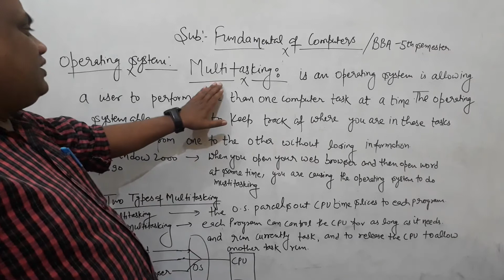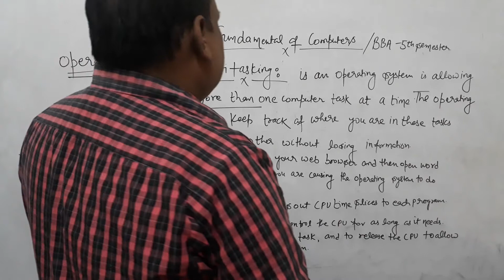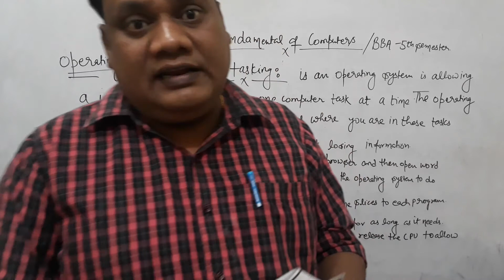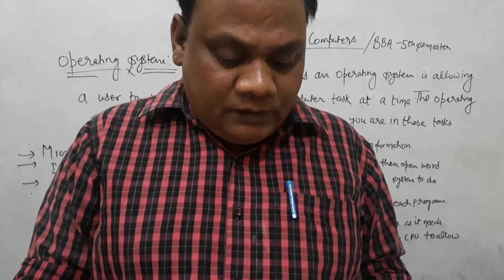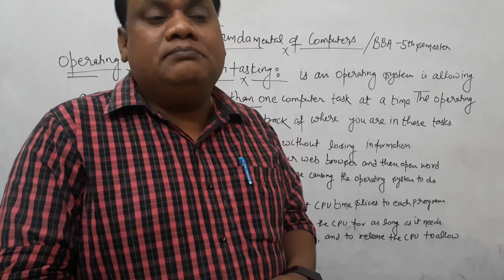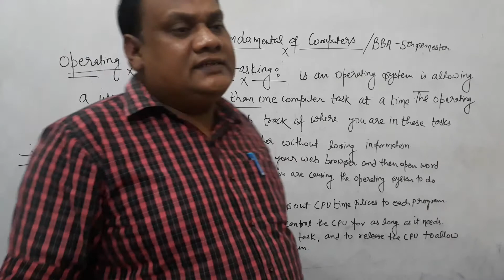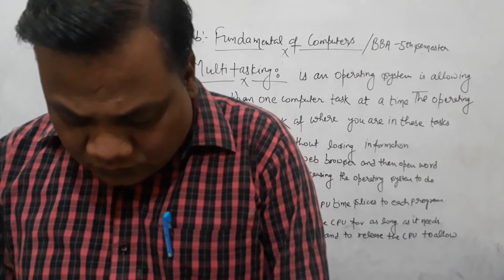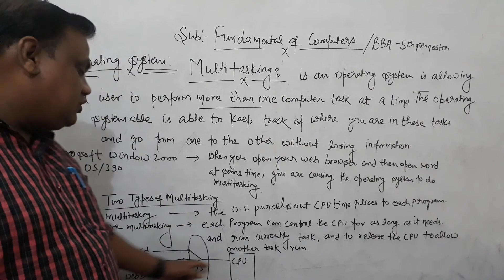PART-3 OPERATING SYSTEM (MULTITASKING)